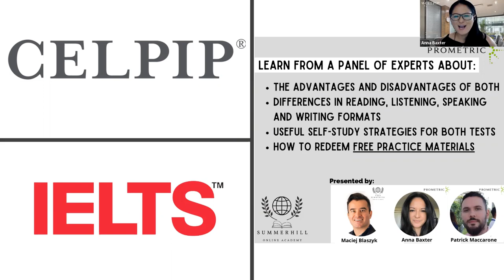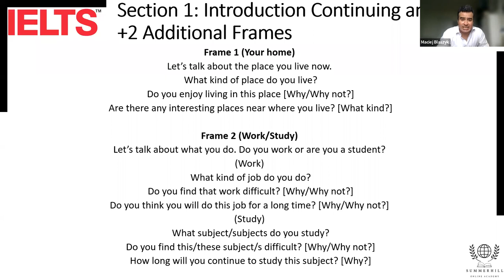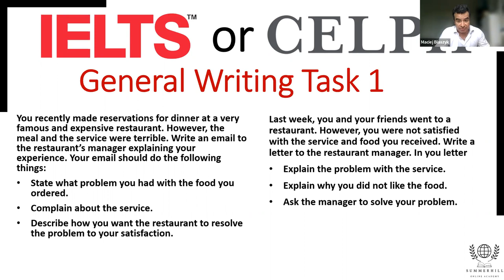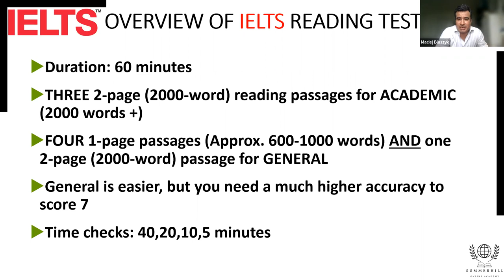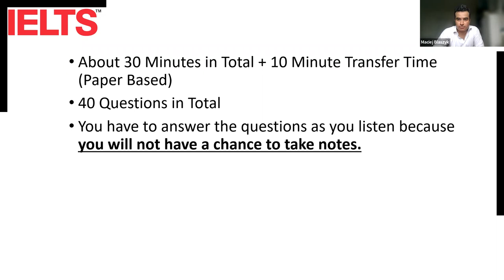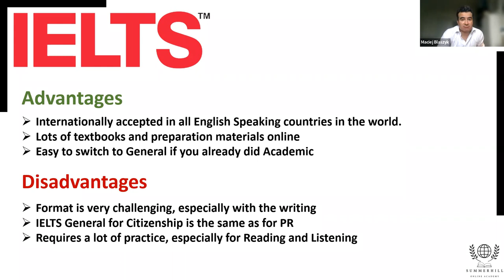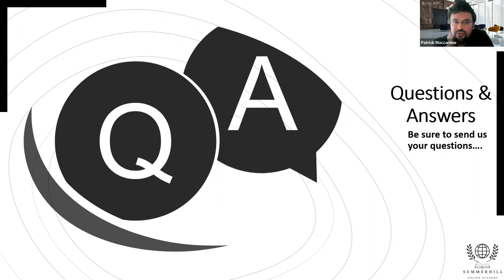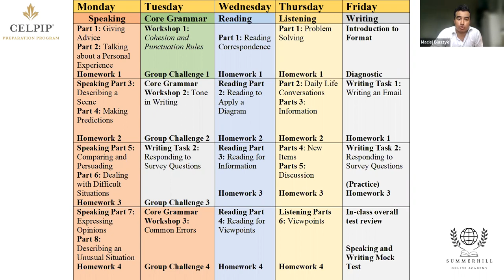CELPIP or IELTS Which One to Choose from Summerhill Online Academy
Still not sure if you should start studying for IELTS or CELPIP? In this comprehensive webinar, Maciej Blaszyk, from Summerhill Online Academy, and Anna Baxter, from Prometric, compare and contrast the formats as well as the advantages and disadvantages of the IELTS and CELPIP exams. Also joining, Patrick Maccarone helps to answer the audience's questions about procedures, deadlines as well as testing accommodations.